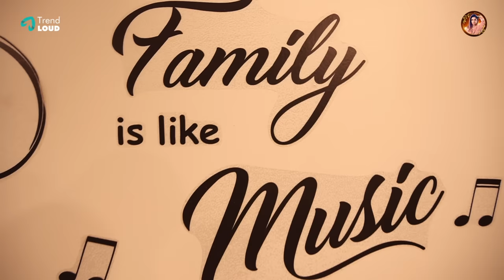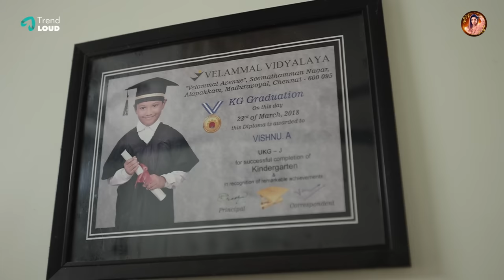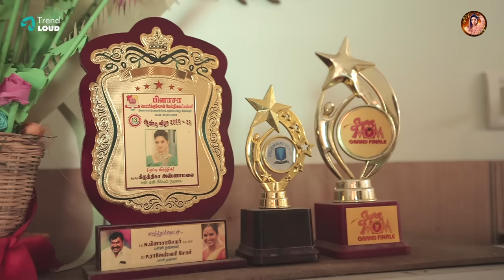My Home Tour | Krithika Annamalai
Hello friends, welcome to our next video. In this video we are going to get know about my dream home which is constructed 15 years back.  A home is a place that gives comfort to everyone. It is because a home is filled with love and life. Much like every lucky person, I also have a home and a loving family. Through My Home Essay, I will take you through what my home is like and how much it means to me. Watch this full video. I hope everyone love this video.

The Official YouTube Channel of Actress Krithika Annamalai, here you can find my exclusive Tours, Travel VLOGs, Lifestyle, Beauty Tips and Much More!